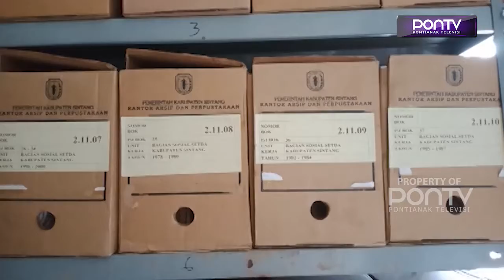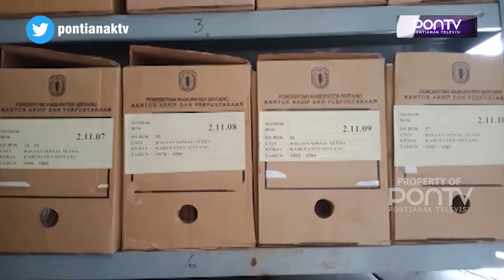PENGELOLAAN DOKUMEN PERLU SDM DAN FASILITAS STANDAR KEAMANAN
Guna mengelola dokumen kearsipan yang rapi dan baik, Pemerintah Kabupaten Sintang, memerlukan petugas aksiparis di semua instansi dan kantor OPD yang kini masih kurang. Selain memerlukan sumber daya manusia, diperlukan pula tempat penyimpanan khusus yang sesuai standar keamanan dokumen